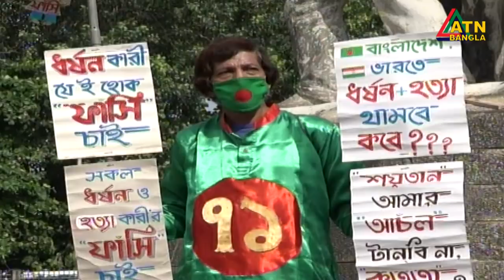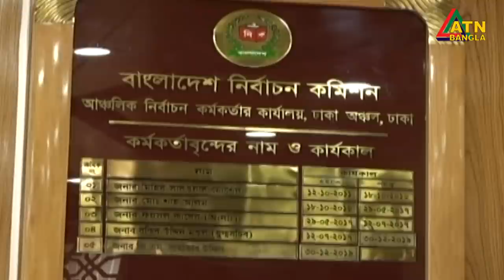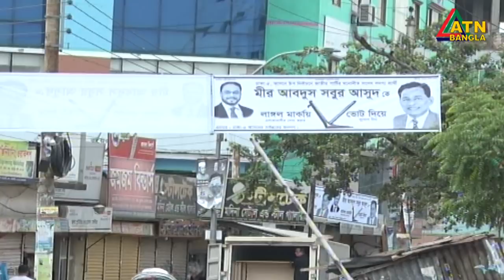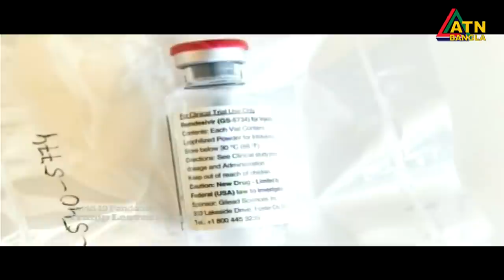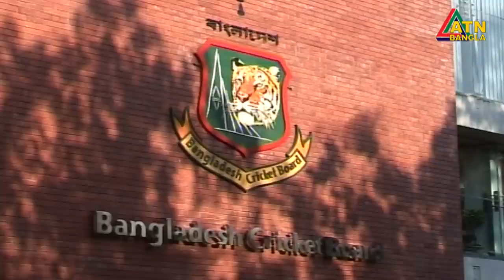এটিএন বাংলা রাত ১০টার সংবাদ । 06.10.2020 | ATN Bangla 10 PM News